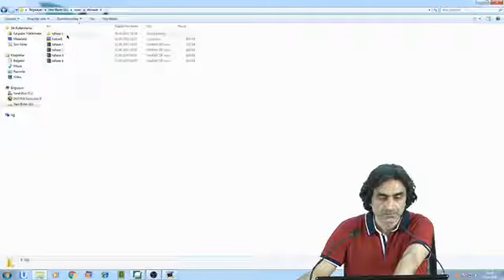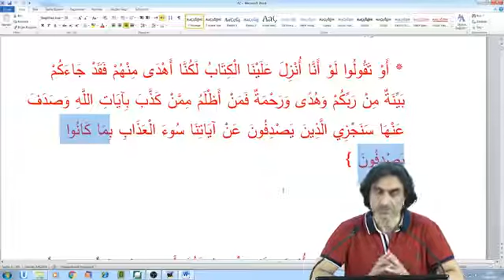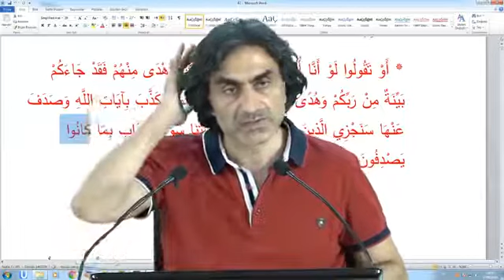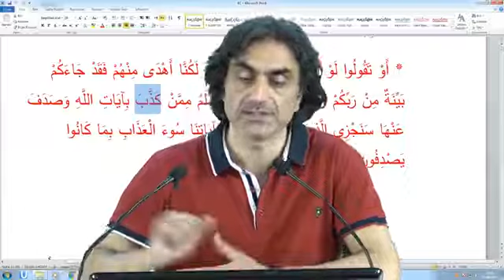Allah'ın ayetlerinden yan çizenler!